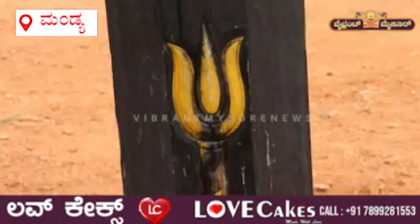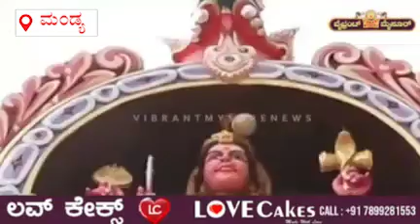ತಗಡೂರು: ಶ್ರೀ ಶಿವರಾಮ ಕ್ಷೇತ್ರ ಮೈಲಾರ ಲಿಂಗೇಶ್ವರನ ಅಡ್ಡೆ ದೇವರ ಉತ್ಸವ.